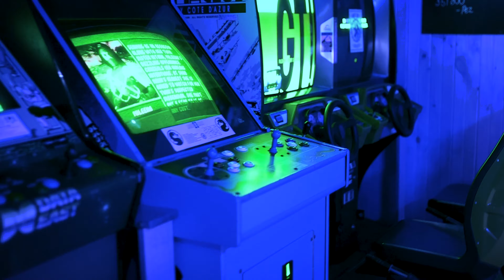A⃞ R⃞ C⃞ A⃞ D⃞ E⃞ | ARCADE By M Oznari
Producided  by Rose Crenes y M Oznari.
In NAARM.
Edit.- Iranzo
D.O.P.- Rose Crenes
A.I. effects.- Acrilik0
Music production.- M Oznari
Mastering.- M Oznari
Script.- Iranzo & Rose crees
Cast:
Doorman - Carlos Muinos
Main character - M Oznari aka Iranzo

placed: NAARM, Footscray,